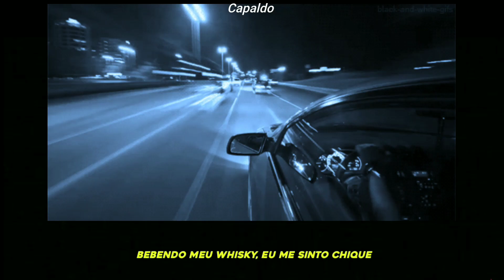D3cker - Bad Girl (Legendado)